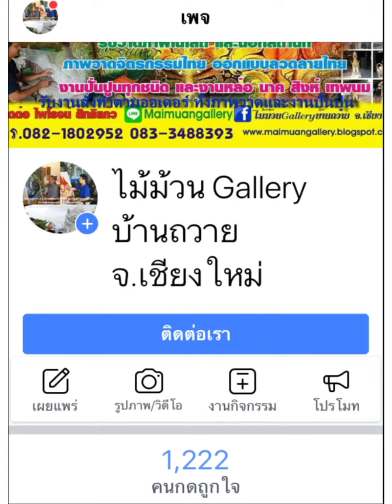สอนศิลป์รีวิวงานปั้นEP:26ปั้นปูนสดพระแม่อุมา พระแม่กาลีไม้ม้วนแกลเลอรี่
สอนศิลปะออนไลน์ ติดต่อจองคิวงานปั้นและงานวาด
ชมผลงานเพิ่มเติม ร้านไม้ม้วน Gallery

ขายภาพวาดแนวจิตรกรรมไทย รับวาดภาพ งานปั้นปูน พญานาค สิงห์ by ไม้ม้วนgallery

ผลิตและจำหน่ายภาพวาดแนวจิตรกรรมไทย งานศิลปะ รับวาดภาพประกอบหนังสือ  ไพ่  ชีวประวัติ  ออกแบบลวดลายไทย รับวาดภาพในโบสถ์ รับวาดตามสั่ง งานปั้นปูนทุกชนิด ปั้นลายตกแต่ง งานสั่งออเดอร์
รับงานปั้นปูนทุกชนิด(ปั้นสด ,หล่อ) นาค,สิงห์ ,หงษ์ เทพพนม ,ปั้นลายตกแต่ง,งานศิลปะทุกชนิด
มีรถขนส่งทั่วประเทศ        **  สำหรับงานวาดภาพส่งฟรีทั่วประเทศ
 ยินดีให้คำปรึกษา ติดต่อ

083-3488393 คุณเจนนี่   line:jennymaimuangallery , 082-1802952 คุณไพโรจน์    line:rotemaimuangallery

 งานจิตรกรรมไทยทุกชิ้นเป็นงานต้นฉบับ ไม่ใช่งานคัดลอก เป็นงานนำเสนอไอเดีย
ประสบการ์ณการทำงานมากกว่า 20 ปี (เพาะช่าง)